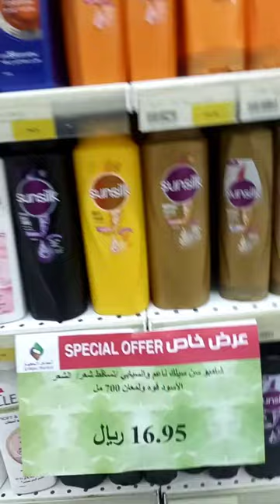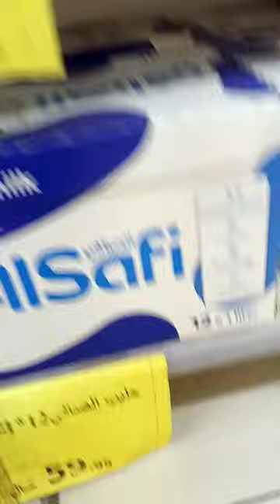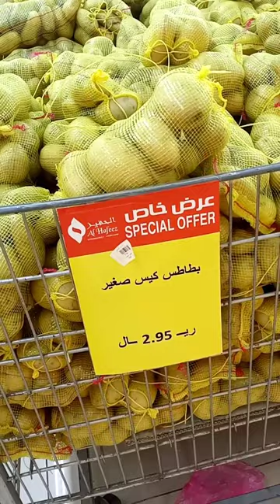Ramadan offer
hello friend is video Maine sari detail price related information Diya hai is video mein aap dekh sakte hain